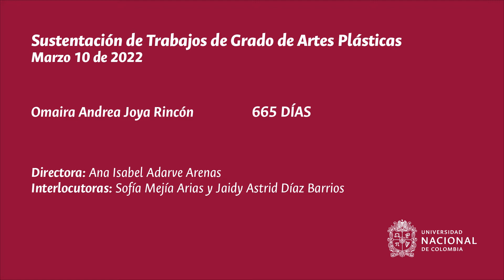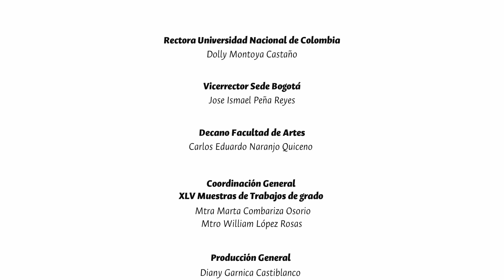INTERSTICIOS | Omaira Andrea Joya Rincón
INTERSTICIOS. XLV Muestra de Trabajos de Grado en Artes Plásticas ''Gustavo Zalamea''
Omaira Andrea Joya Rincón
665 días
Sede Bogotá
2022